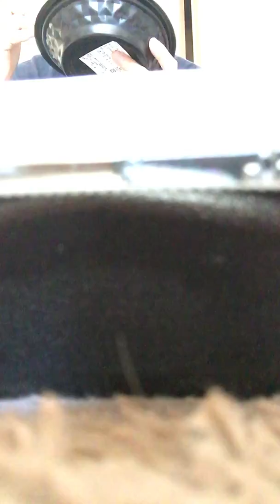【飯テロ】【朝食】【しそドリンク】